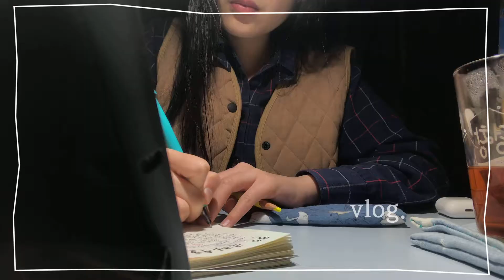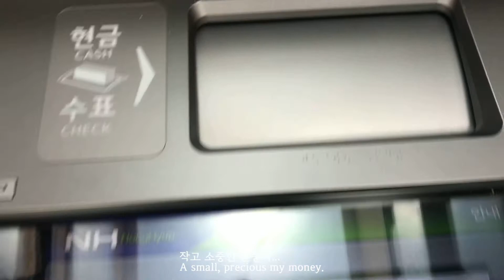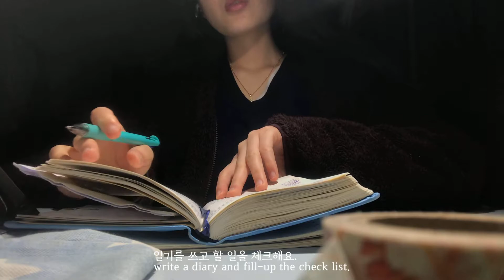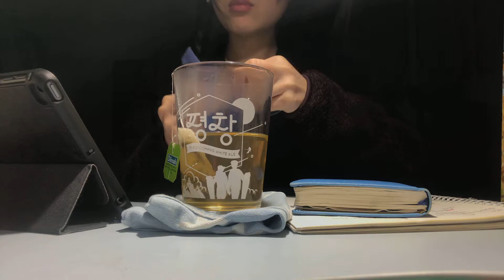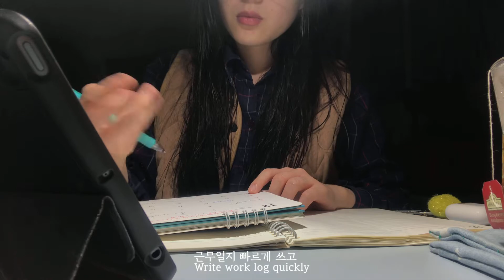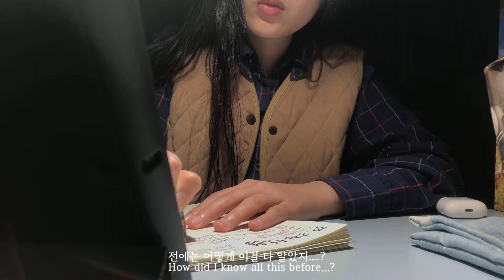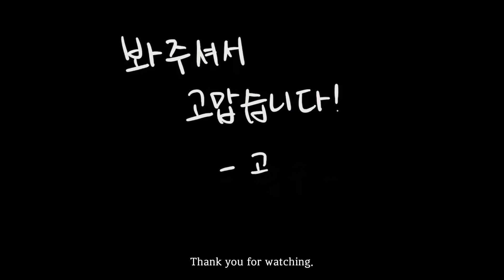eng) 📚책방직원 브이로그 / 휴무, 🐶강아지, 🐱길고양이, 📝한국사 공부/ 퇴준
책방직원